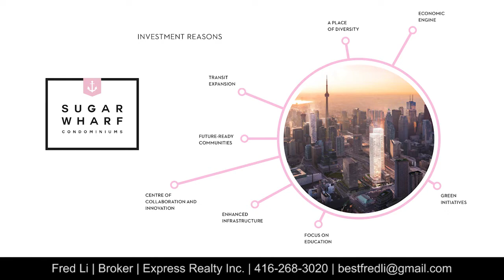多伦多热点新楼盘推荐：Sugar Wharf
- Prestige condominium near Lake Ontario and downtown Toronto
- Connects to PATH network to transits, shopping malls and businesses
- Very close to Google Sidewalk and major employers

主讲人: Fred Li, Broker
Express Realty Inc.（捷达地产）